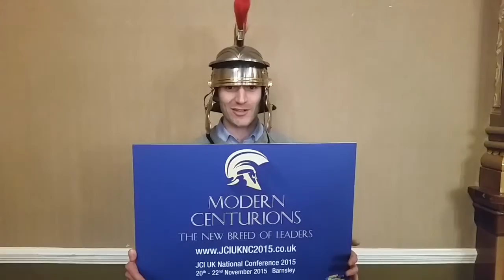JCI UK National Conference 2015 Rafael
Rafael is coming to JCI UK National Conference 2015, are you?